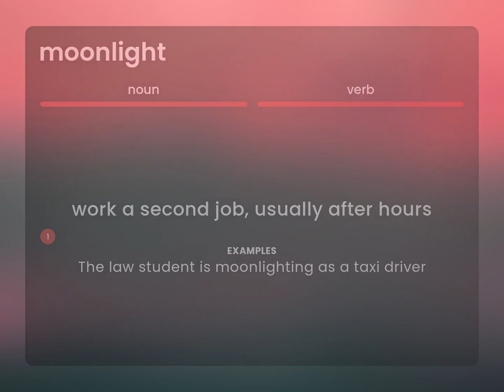Moonlight | what is MOONLIGHT meaning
What does MOONLIGHT mean?

Susan Miller (2023, February 24.) What is Moonlight?